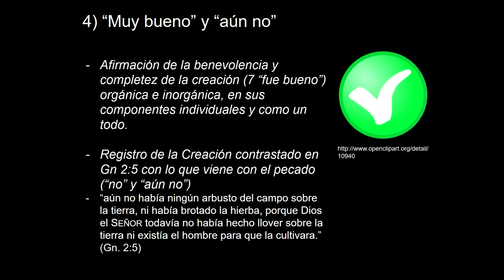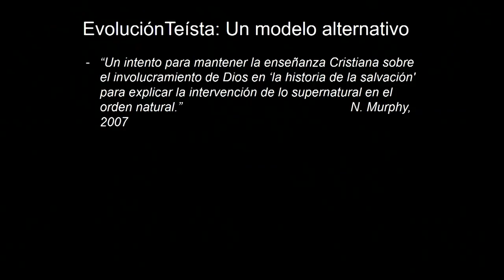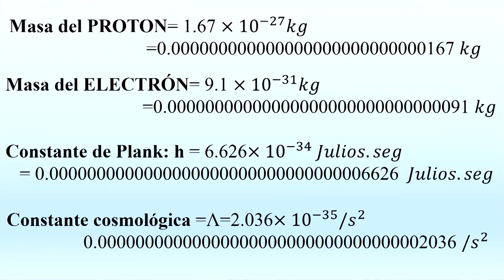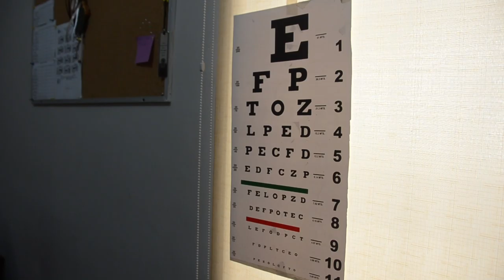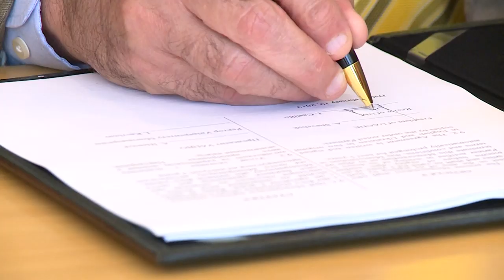UM Noticias 3 Edición 2019